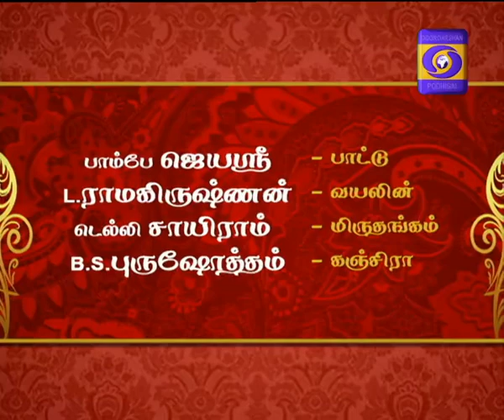171st THYAGARAJA ARADHANA FESTIVAL 24 -01- 2018